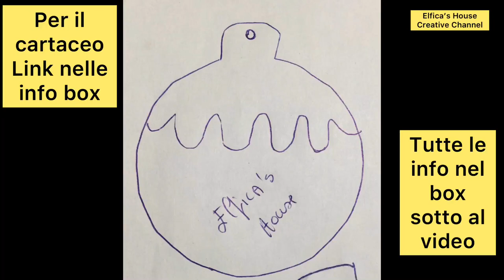da appendere come segnaposto o chiudipacco easy passo passo in feltro gomma eva o pannolenci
Progettino facile  facile 😃
Ci servirà :
Feltro nei colori che desiderate,
Forbici,
Modello che caricherò e che potrete scaricare direttamente dalla pagina Facebook ,da stampare in a4,
Matita o penna per stoffa,
Cotone,io h usato cotone sottile per uncinetto,
Ago adatto,io ho usato uno grande per tessuti pesanti ,
Io mi sono fatta cartamodelli con cartoncino che trovo più comodi😊
Un lavoriamoincompagnia molto simpatico e divertente 😃